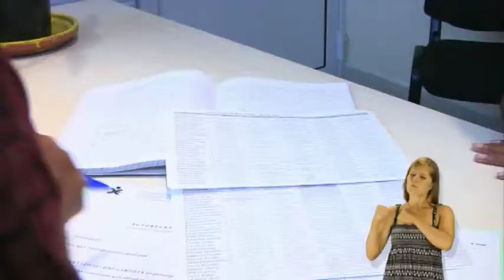Le premier forum régional sur la VAE. Témignage du Directeur d'APADEJ